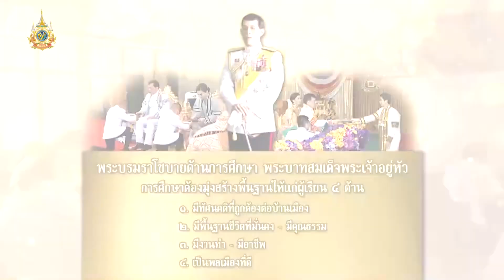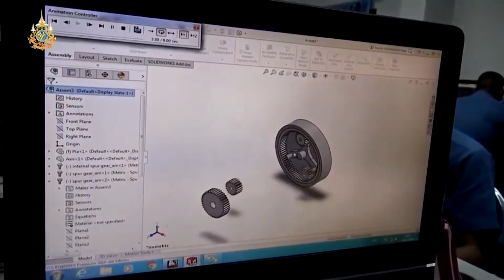สารคดี 6 รอบพระชนพรรษา